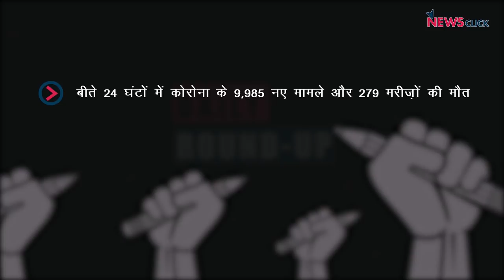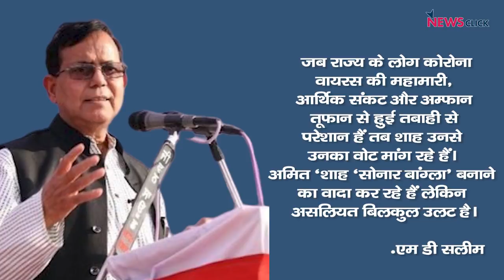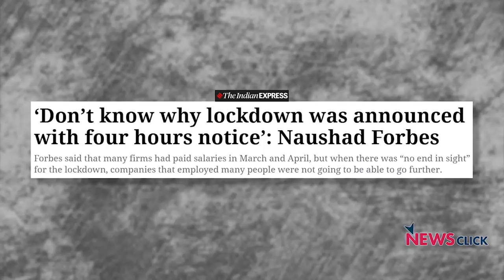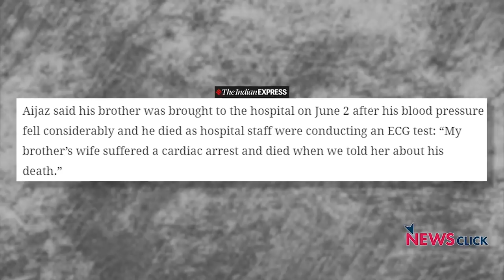अमित शाह की वर्चुअल रैली के खिलाफ बंगाल का विरोध प्रदर्शन और कोरोना के प्रति सरकारी लापरवाही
न्यूज़क्लिक के डेली राउंड अप में हम बात करेंगे अमित शाह के वर्चुअल रैली के खिलाफ बंगाल में हुए विरोध प्रदर्शन और कोरोना के प्रति सरकारी लापरवाही पर।